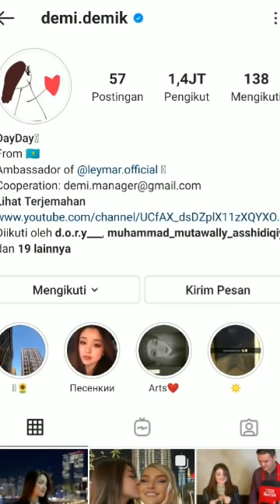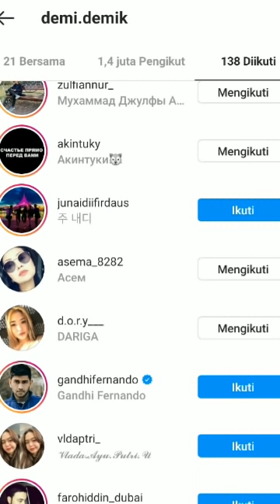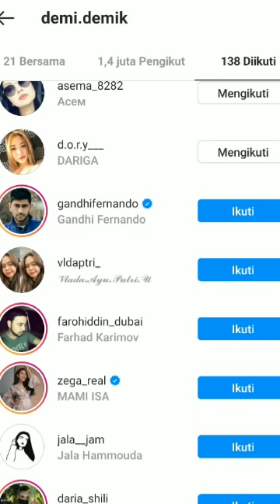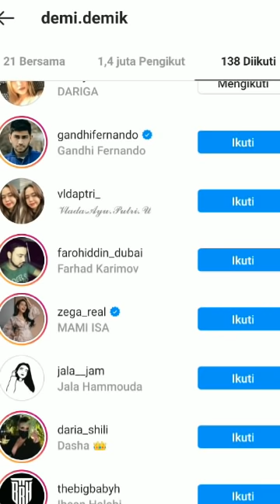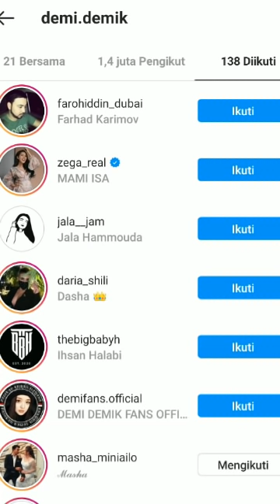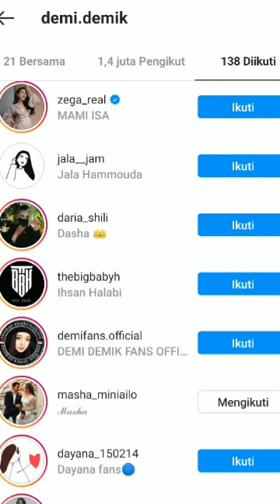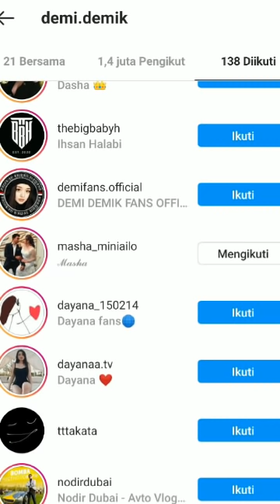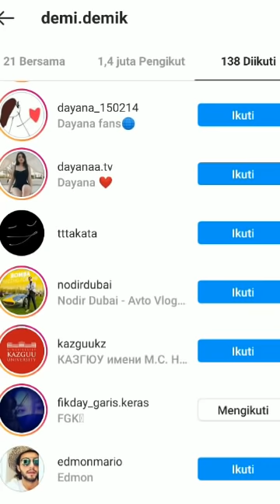Prediksi Siapa yang akan mendatangkan Dayana ke indonesia